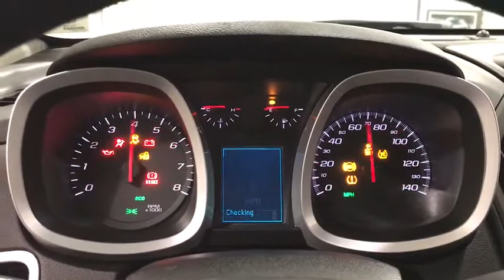2017 Chevrolet Equinox Countryside, Lombard, La Grange, Palos Heights, Orland Park, IL K5176A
PATRIOT BLUE METALLIC Used 2017 Chevrolet Equinox

2017 Chevrolet Equinox FWD 4dr LT w/1LT - Stock#: K5176A - VIN#: 2GNALCEK1H6186701

Ettleson Cadillac
6201 S La Grange Road

CARFAX 1-Owner, ONLY 38,329 Miles! EPA 31 MPG Hwy/21 MPG City! Satellite Radio, iPod/MP3 Input, Onboard Communications System, Aluminum Wheels, MP3 Player, Back-Up Camera. READ MORE! KEY FEATURES INCLUDE: MP3 Player, Back-Up Camera, Satellite Radio, iPod/MP3 Input, Onboard Communications System. EXPERTS CONCLUDE: Edmunds.com's review says Seating comfort is good all around, with particular credit due to the luxuriously roomy backseat with its slide-and-recline functionality.. Great Gas Mileage: 31 MPG Hwy. BUY WITH CONFIDENCE: CARFAX 1-Owner MORE ABOUT US: Standing for quality and complete satisfaction, our Cadillac store is here to serve you and your needs. We want each and every driver to leave our showroom satisfied and fully informed, because there is nothing more valuable to us than a knowledgeable customer. Once you see how our processes work and experience how we treat you time and time again, we hope you'll see it's a no-brainer decision to keep coming back to us for future cars, repairs and questions. Spread the word, because we're here t Pricing analysis performed on 3/13/2020. Fuel economy calculations based on original manufacturer data for trim engine configuration. Please confirm the accuracy of the included equipment by calling us prior to purchase.